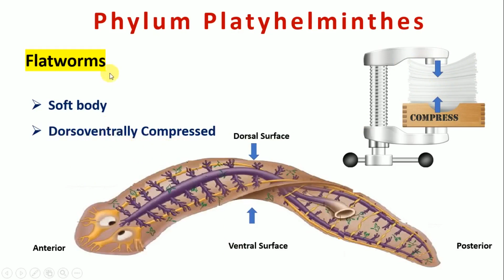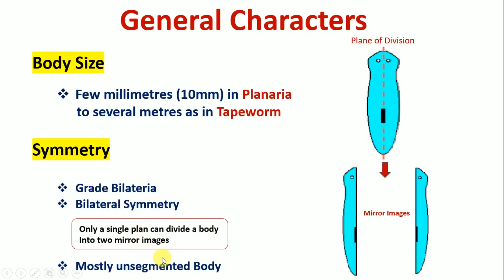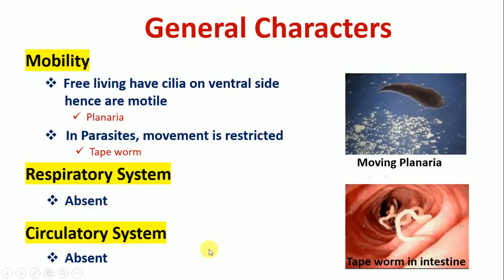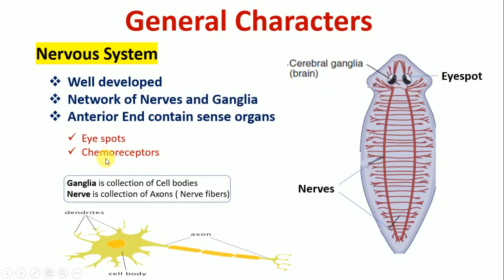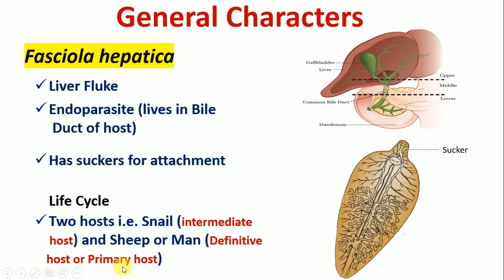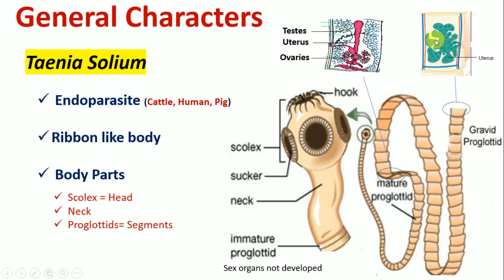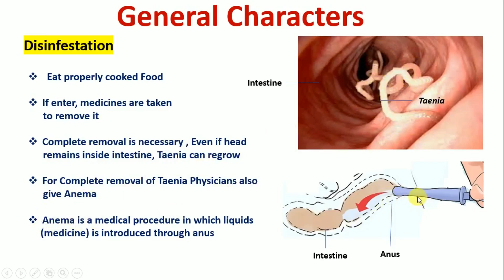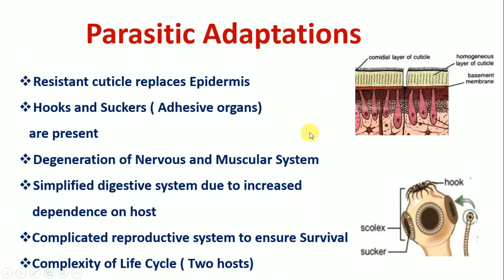Phylum Platyhelminthes | 11 Biology Chapter Kingdom Animalia| Urdu/Hindi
This lecture from Scientia includes detailed discussion about the general characteristics of animals found in Phylum Platyhelminthes.